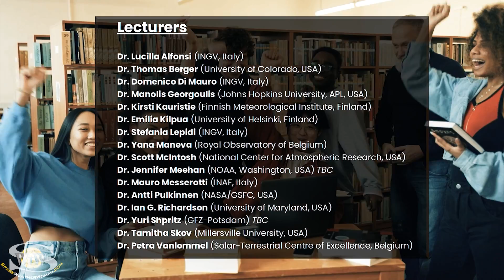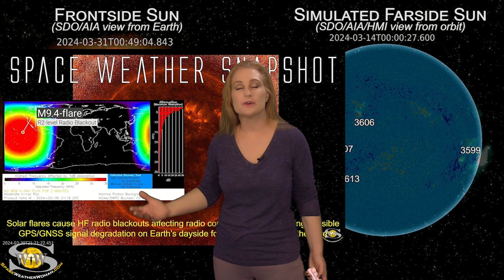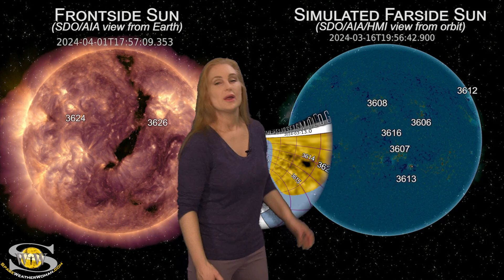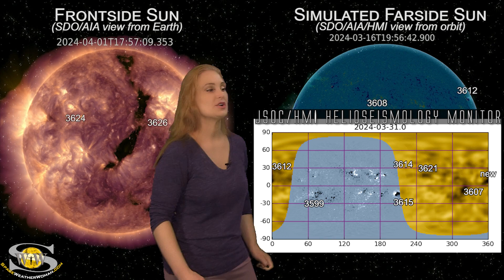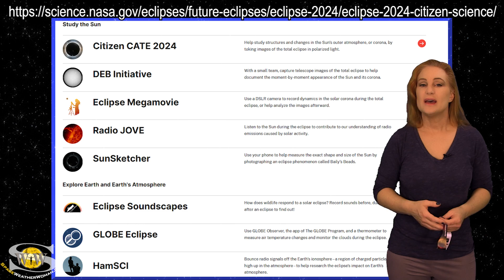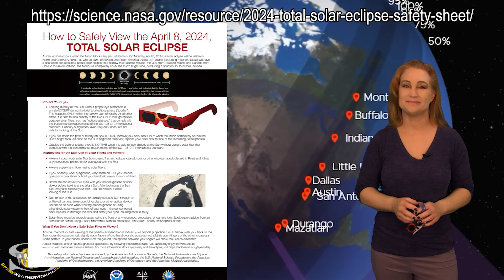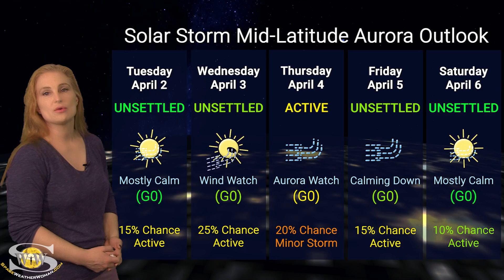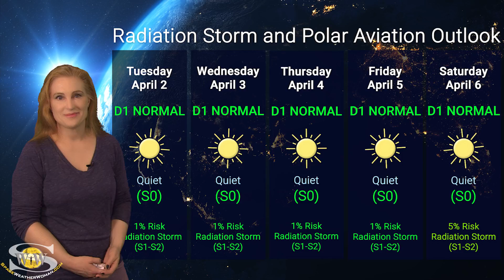A Dark Coronal Hole, A Total Solar Eclipse, and a Parting Shot | Space Weather News 02 April 2024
Our Sun calms down a little bit in terms of big solar flares, but a chance for aurora still comes due to a big coronal hole rotating through the Earth-strike zone this week. Fast solar wind should arrive around April 4th and could bring aurora shows briefly to mid-latitudes. These shows will quiet down before the total solar eclipse on April 8, so amateur radio operators should enjoy quiet conditions for the numerous propagation parties during the eclipse. The big flare players are also rotating to the Sun's farside and so radio noise, including radio blackouts on Earth's dayside, should be at a minimum. Learn the details of the coming fast wind, discover some fun activities to be had during the total solar eclipse, and see what else our Sun has in store!